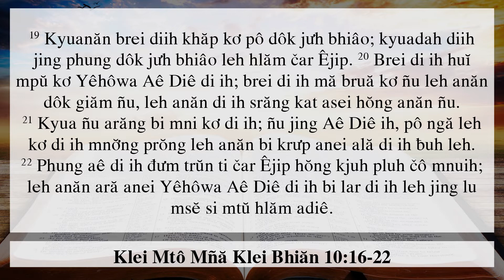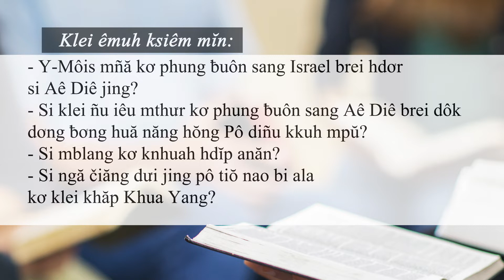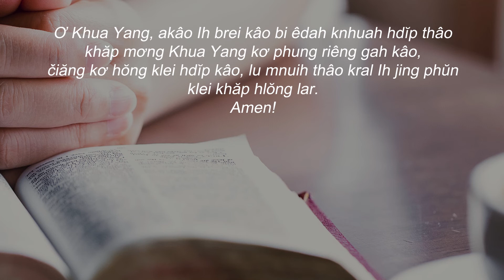NGÀY 13/10/2021 - BHKTHN TIẾNG ÊĐÊ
Hruê 13/10/2021
Pô Tiŏ Nao Bi Ala Kơ Klei Khăp
Klei Aê Diê Blŭ: Klei Mtô Mñă Klei Bhiăn 10:16-22
Êlan kliăng: “Kyuanăn brei diih khăp kơ pô dôk jưh bhiâo; kyuadah diih jing phung dôk jưh bhiâo leh hlăm čar Êjip.” (Klei Mtô Mñă Klei Bhiăn 10:19).